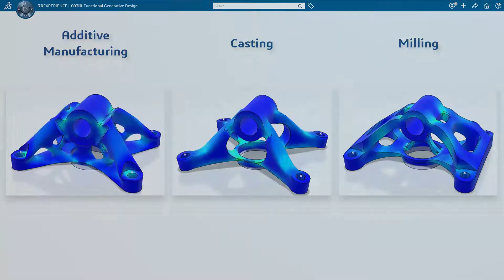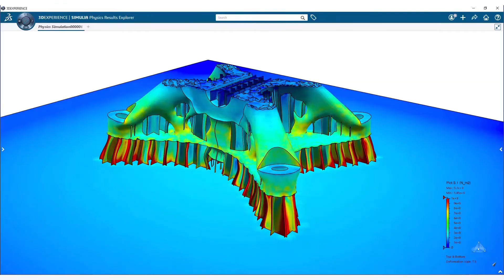3DEXPERIENCE Additive Manufacturing - Print to Perform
3DEXPERIENCE Additive Manufacturing - Print to Perform Solution